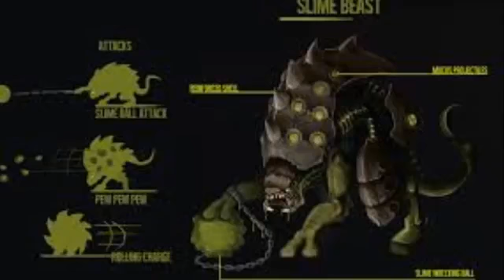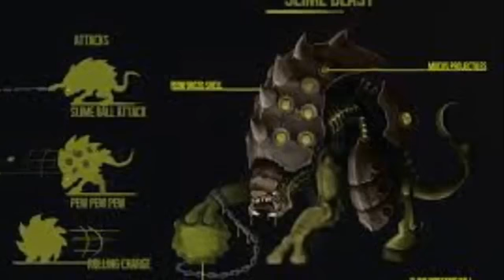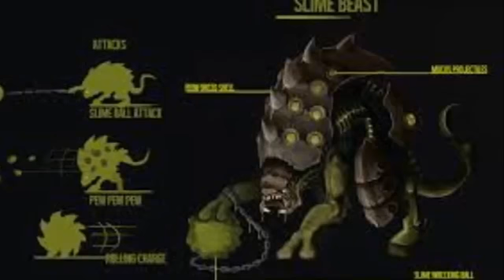Evolve CONCEPT ART & FAN ART!!!!!!!!!!!!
These are the amazing concept arts created by Turtle Rock Studios & 2K!, and amazing fan art!!